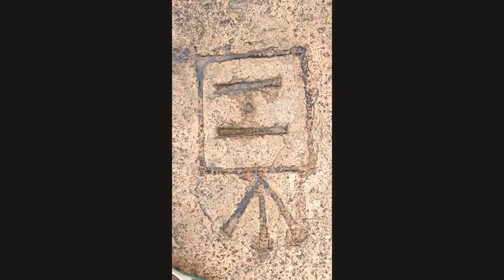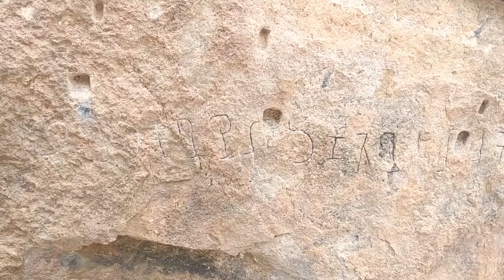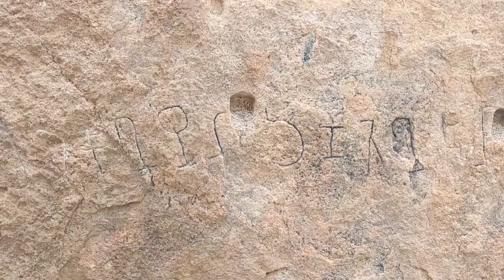Keelavalavu jain sculpture | pancha pandavar malai|Around India | madurai | Maluventhi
This video discuss about the pancha pandavar hill.In their hill had nine jain sculpture (theerthankararar) and jain beds.
details-
Ancient Jain Images (Rock Cut) - Kelavalavu
Melur - karaikudi main Rd, Tamil Nadu 625108

mysteriousmusicnocopyright InvestigationMusic Dark Mysterious Music and suspense horror music with free copyrights Reckoning Dark Mysterious Music Suspense Horror Music Free Copyrights mysterious music no copyright mystery copyright free music royalty free mysterious music Download Audio Mention credit by following text in the description.
We provide best stock free music on our YouTube channel and we upload new content everyday. In case you need loose stems for uploaded music or session files please write us back we will provide it to you. If you are film maker and want music according to your requirements then please let us know we’ll try our best to make sure you meet your needs. We put our best to provide quality music for the creators so please don’t forget to give us the credit if you use any of our music.

title track-jungle
no copyright by stockwaves
Download free and safe music for content creators (Free Music, No Copyright Music, Royalty-free Music, and Creative Commons) Free Download ——— ⚠️ You’re free to use this song in any of your YouTube videos, but you MUST include the following in your video description (Copy & Paste): Mystery by GoSoundtrack Creative Commons — Attribution 4.0 International — CC BY 4.0 Free Download / Stream Music promoted by Audio Library 🎵 Track Info: Title: Mystery by GoSoundtrack Genre and Mood: Cinematic + Dark ——— 🎧 Available on: SoundCloud

- You can NOT claim the music as your own. - You can NOT sell the music anywhere. - You can NOT use the music as background music for your own musical work without the artist's consent. - You can NOT use the music without giving any credits in the video description. - You can NOT remove or add parts from/to the credits. - You can NOT use third-party software to download the video/track, always use our download links - You MUST contact the artist if you wish to use the music on any kind of project outside of YouTube. - If you need more information about using music, please get in touch with the artist. - This channel is not an official YouTube channel. ——— 🔴 Official Releases We have created a new channel where we do an agreement with the artist and our record label to make sure all the music is free and 100% safe.